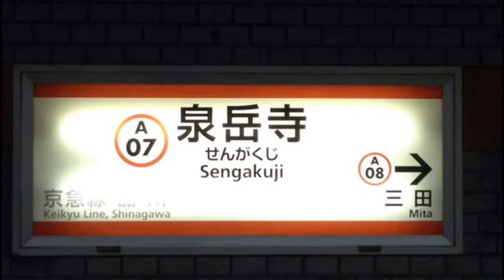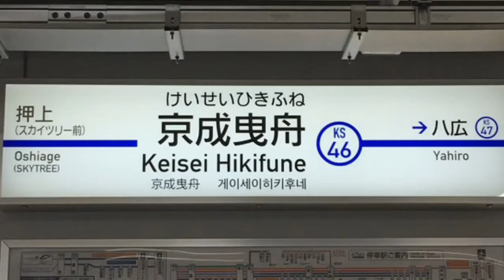初音ミクがステップ！の曲で羽田空港から成田空港までの駅名を歌います。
原作そありがとう : 亀戸しお